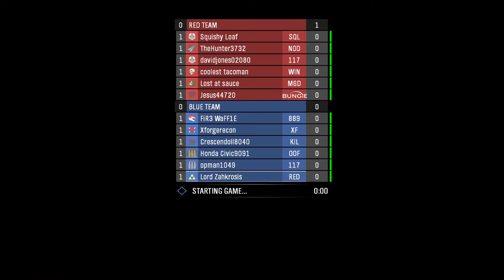Invasion from the Sky! Halo Reach 'AIRBORN INVASION' Custom Multiplayer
Invasion in Forge World, now from the sky!